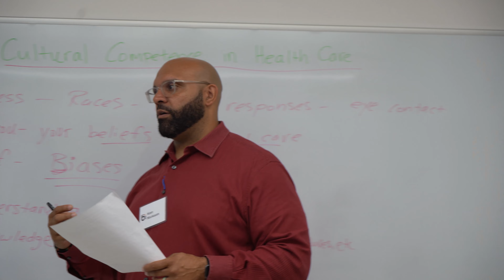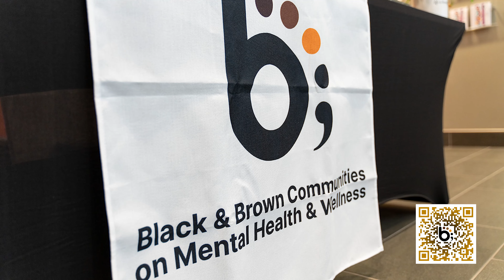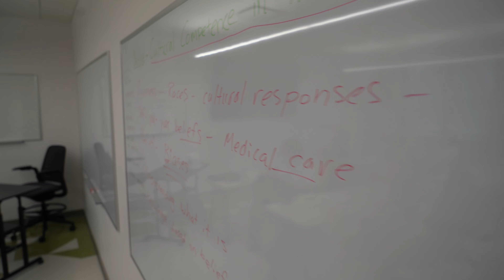Black and Brown Communities on Mental Health & Wellness - 2024 Summit Recap Video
BBCMHW is building an equitable environment of psychological safety for people of color in Erie County that allows them an attainable avenue to emotional wellness, building resiliency and healing the pain of historical, generational, racial, and systemic trauma.

This video was filmed at their summit in June 2024 to recap the the discussions and direction Erie, Pa is taking to raise awareness for the mental health of the Black and Brown community.